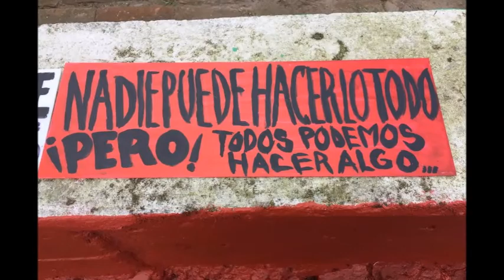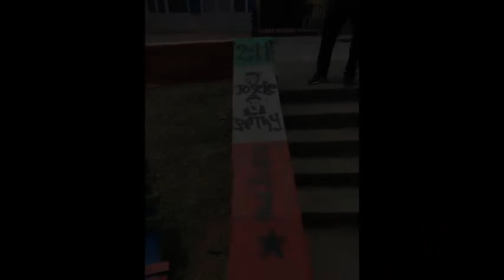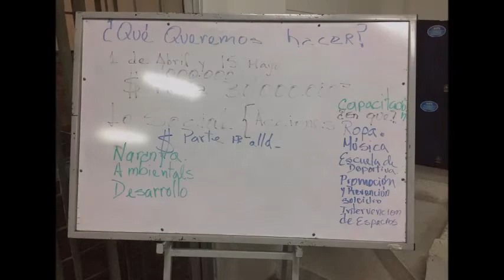MÁS QUE HINCHAS, PRIMERO CIUDADANOS - BRIGADA 11 Manizales